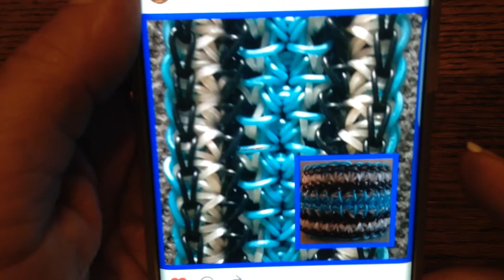Out of the Shadows (Loom)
Out Of the Shadows was designed by the amazing "TheLoomingArtist" If you aren't giving her a follow, you really should. This is a 7 pin-bar design and has so many possibilities. Should you decide to make this, please hashtag theloomingartist, lilahsgigi, and outoftheshadowsbracelet. We would love to see your renditions!!